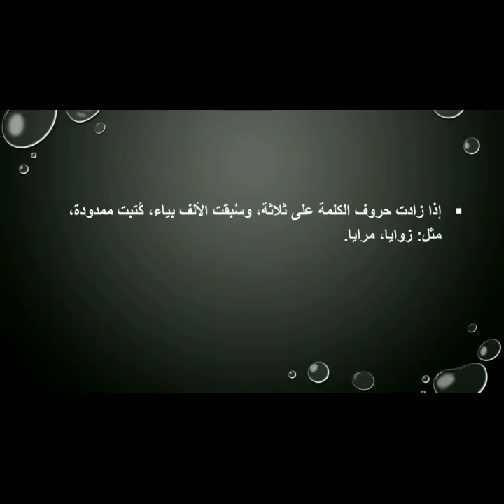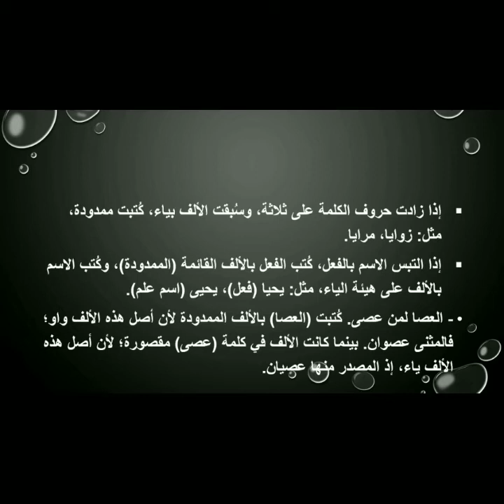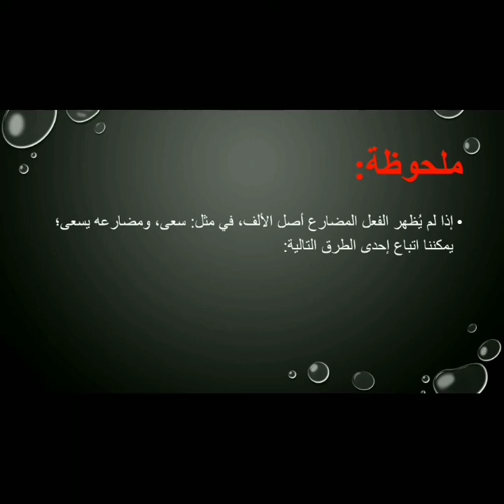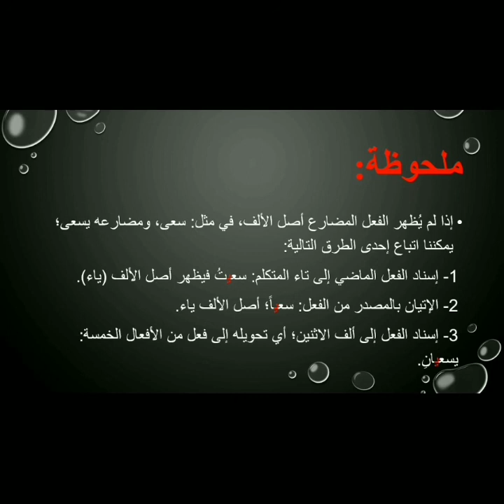الألف الممدودة والألف على هيئة الياء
يوضح هذا الفيديو الحالات التي تُكتب فيها الألف في آخر الكلمة ممدودة (قائمة)، والحالات التي تُكتب فيها على هيئة الياء (مقصورة).